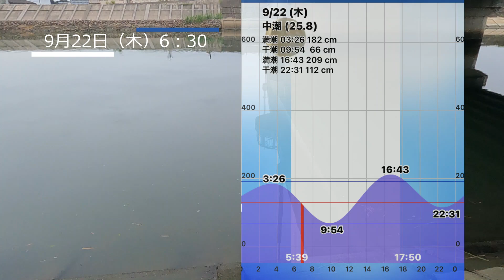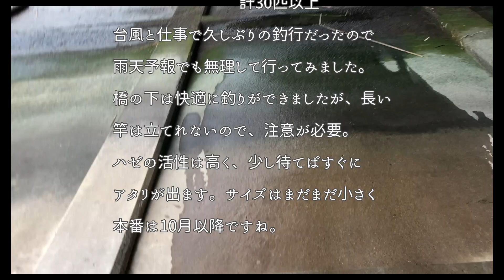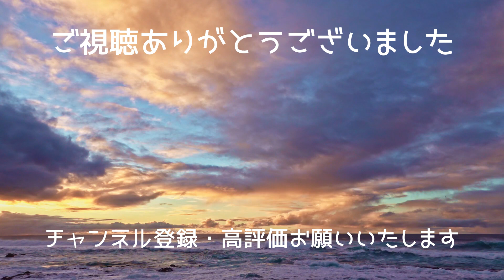2022年【ハゼ釣り#52】9月22日‗雨天上等！雨でも釣りたい時がある‗釣果情報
久しぶりの釣行だったので、

雨予報でも釣ってみました。

圧倒的釣行回数で、ハゼ釣り現場の状況をなるべく早く
お伝えしています。日ムラ、時間ムラがあり参考にならない
場合もございます。生ぬるくご覧いただければ幸いです。
Title:うきうきステップ